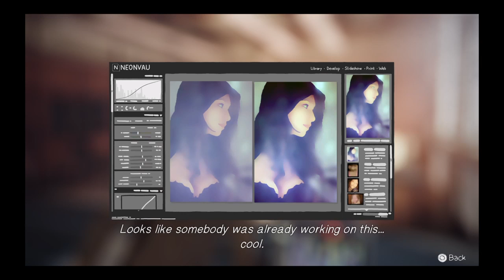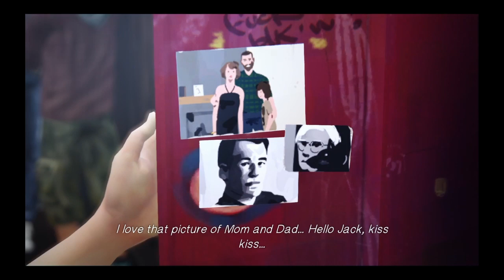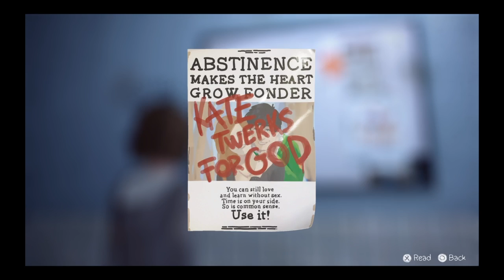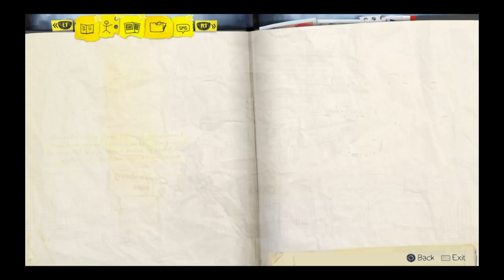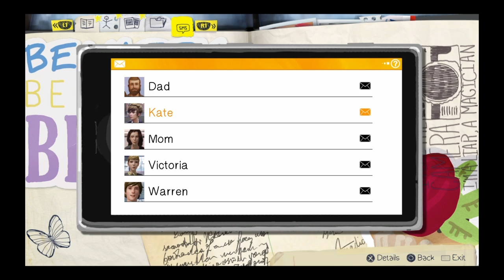Life is strang